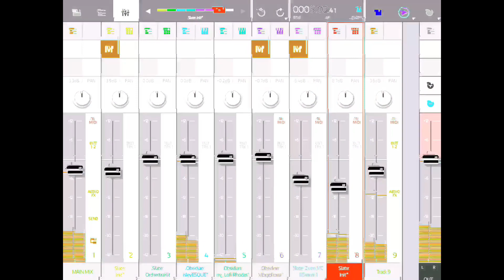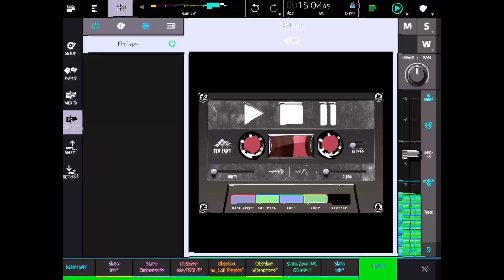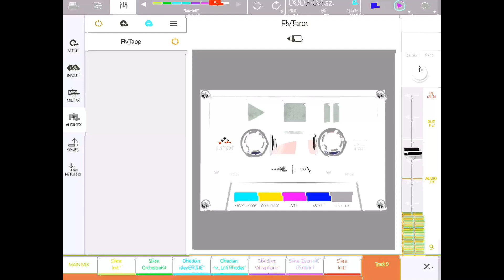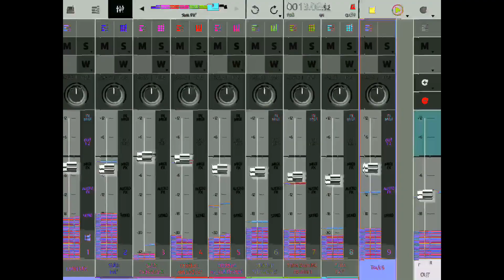3sleeves + Nanostudio 2 = Jamuary 14th 2019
Tried to find a chord progression that flowed with these Star Trek ship sounds...I’m pleased with the results.

Peace.